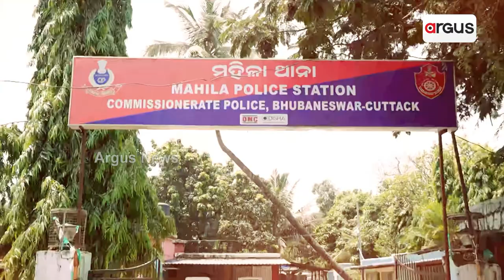Rok Thok: Sanjukta, Srikant And Respect To Women